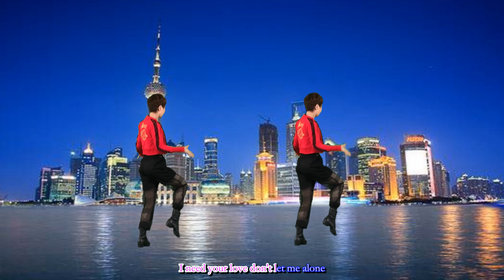卷腹瘦腰32步 《夜貓 DJ》，魔性音樂太好聽，一跳就停不下來！ 【笑春風廣場舞】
请注意，本视频符合平台的使用要求，没有任何违规行为。
廣場舞《夜貓》，看著就想一起跳，動感時尚，太酷炫！
大家好，這裡是笑春風廣場舞

我們將在這裡朝夕為伴，每天為大家分享不一樣的舞步教學，健康美麗跳出來。